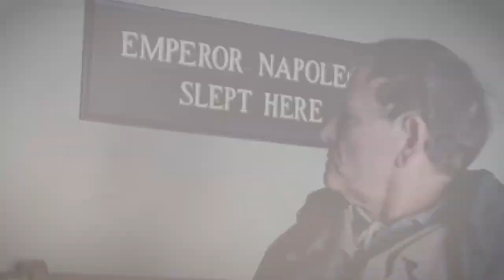NAPOLEON Teaser (2023) With Joaquin Phoenix & Vanessa Kirby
About:
Napoleon is an upcoming historical drama film directed and produced by Ridley Scott and written by David Scarpa. It is based on the true story of Napoleon Bonaparte, primary depicting the French leader's rise to power as well as his relationship with Empress Joséphine. The film stars Joaquin Phoenix, Vanessa Kirby, and Tahar Rahim. Napoleon is scheduled to be released in the United States on November 22, 2023, by Sony Pictures Releasing, before streaming on Apple TV+ at a later date. Stanley Kubrick commenced development of a Napoleon biopic as early as 1969, but lost the financial backing after the failure of another Napoleon-themed film (Waterloo) and instead made A Clockwork Orange. In the decades since, multiple attempts by other filmmakers to produce Kubrick's concept have been discussed. Most recently, Steven Spielberg differentiated the 2023 Ridley Scott production from an announced HBO limited series based on Kubrick's concept.

On October 14, 2020, the same day his film The Last Duel wrapped filming, Ridley Scott announced Kitbag as his next project for 20th Century Studios, which he would direct and produce from a screenplay written by Scott's All the Money in the World collaborator David Scarpa. The film's title was derived from the saying, "There is a general's staff hidden in every soldier's kitbag." The film is now titled Napoleon. Joaquin Phoenix was reportedly attached to star as the French general and Emperor of the French Napoléon, reuniting him with the director after Gladiator in 2000. However, when Scott's deal with 20th Century Studios concluded by the end of the year, the project became available to other major studios. In January 2021, Apple Studios announced its commitment to finance and produce the film, with shooting scheduled to take place in the United Kingdom in 2022. "Napoleon is a man I've always been fascinated by", Scott said in a statement. "He came out of nowhere to rule everything — but all the while he was waging a romantic war with his adulterous wife Joséphine. He conquered the world to try to win her love, and when he couldn't, he conquered it to destroy her, and destroyed himself in the process."